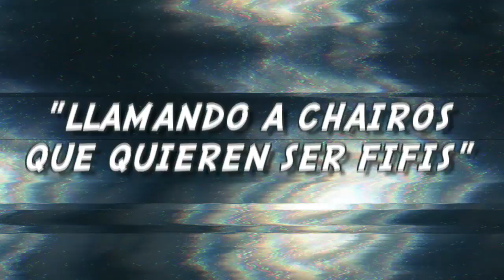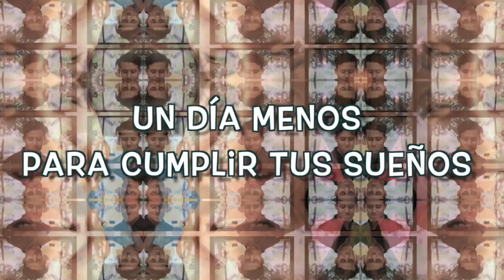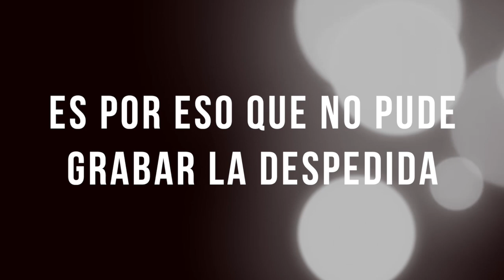Llamé a 10 fans que me dejaron su número en INSTAGRAM | Julio iero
Astronautas! Hace unos días les llamé a algunos de ustedes y esto fue lo que paso! 😂❤️

TE GUSTARÍA UNA MENTORÍA CONMIGO?? 🚀 Solo da click en el enlace! 🤩

Astronauta! No te pierdas mi curso digital! 🚀🤩